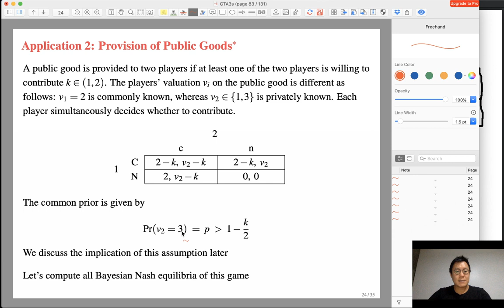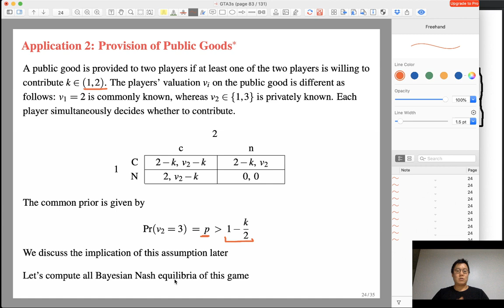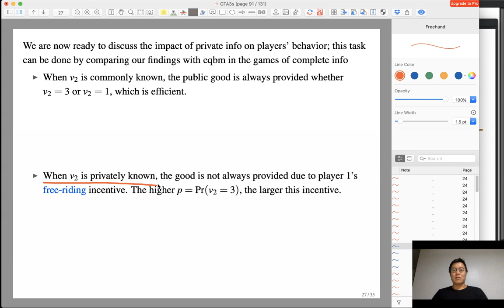게임이론과 응용 9 - Public Good Provision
연세대학교 2020년 여름학기 게임이론과 응용 9-2 강의 영상입니다. 이번 영상에서는 Bayesian game 2번째 application - public good provision - 에 대해 설명합니다.